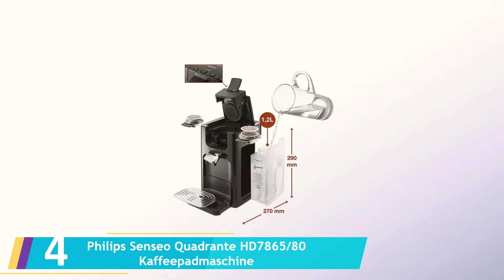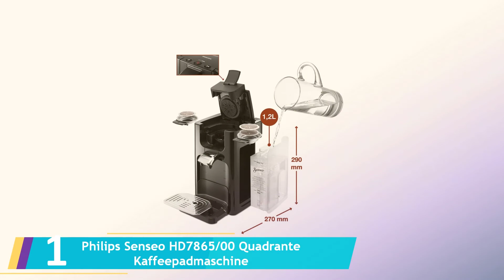Die 5 Beste Kaffeepadmaschine Test 2023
Hier ist die Liste von Die 5 Beste Kaffeepadmaschine Test.

1.Philips Senseo HD7865/00 Quadrante Kaffeepadmaschine

2.Philips Senseo HD6592/60 Switch 2-in-1 Kaffeemaschine, schwarz

3.Philips Senseo New Original Kaffeepadmaschine

4.Philips Senseo Quadrante HD7865/80 Kaffeepadmaschine

5.Breville PrimaLatte Kaffee- und Espressomaschine